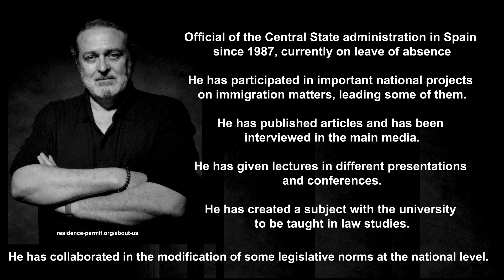▶Spanish nationality by residency🇪🇸.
🌍🇪🇸 Spanish Citizenship by Residency? Discover How to Obtain It!

If you’re a foreigner who has settled here, this could be the next big step on your journey to fully integrating into Spanish society.

👉 Spanish citizenship by residency is essentially a legal procedure that allows foreigners to become Spanish citizens after having legally lived in Spain for a certain period of time. Except for certain exceptions, this period is ten years.

⏩ The first step is to obtain permanent residency, which is granted after five years in the country. After another five years, you can apply for Spanish citizenship by residency, depending on how long you've lived in the country.

Whether you're in the early years of residency or about to complete the decade, it's essential to be well-informed and prepared for this important process. Remember that, depending on your country of origin, you may need to take one or two exams, and knowing the details in advance can make all the difference. 👌
If you're thinking about applying for Spanish citizenship or know someone in this situation, get in touch with our experts, visit our website, follow us on social media, and secure your future in Spain. ✅